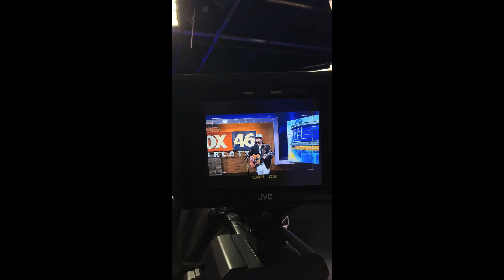Wesley Stromberg Snapchat Story 21-30 November 2016